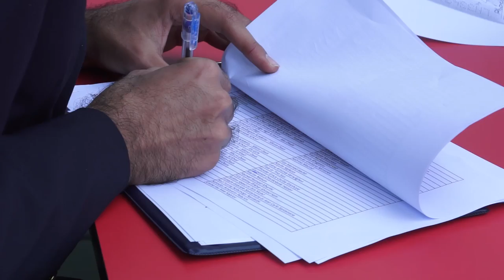GEMS students claim a new world record for the UAE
GEMS students claim a new world record for the UAE. GEMS Wellington Academy wins the world record for the most nationalities to sing a national anthem in unison.